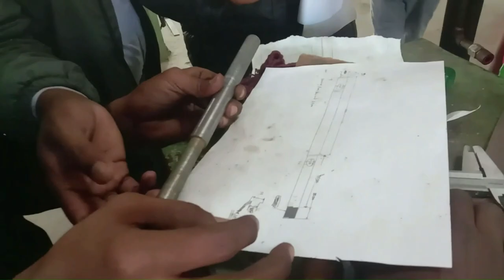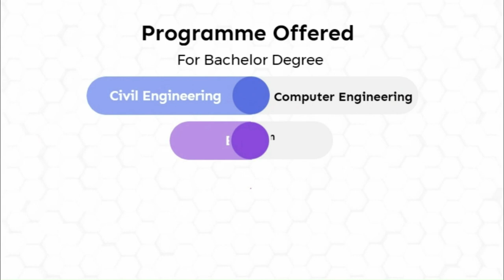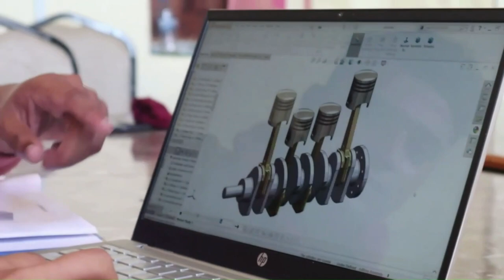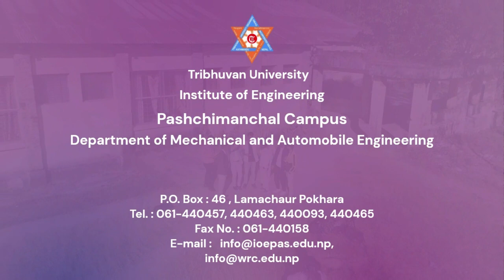Department of Mechanical and Automobile Engineering, Pashchimanchal Campus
If you are thinking about joining Automobile and Mechanical engineering, this is the right time to start your career.
SIMES is excited to welcome all of the prospective students who will be joining our campus in coming weeks. You will have the opportunity to meet others like you and become part of a supportive community that will help you reach your educational and career goals.